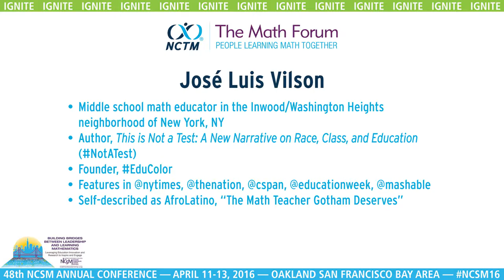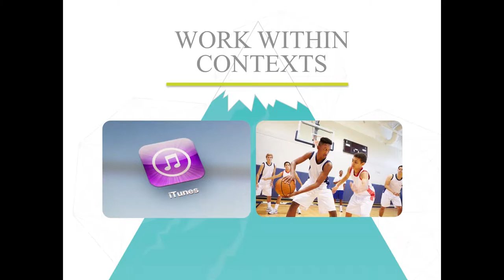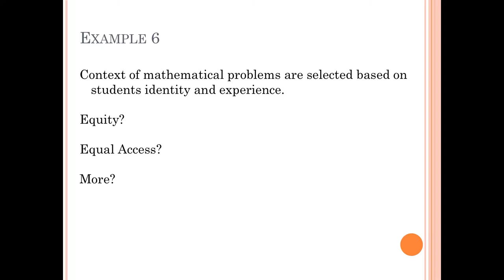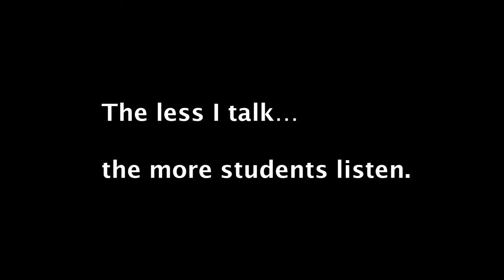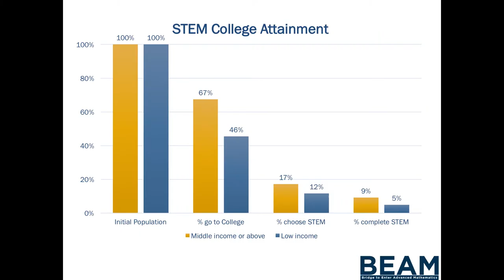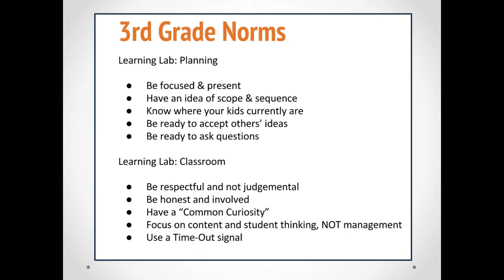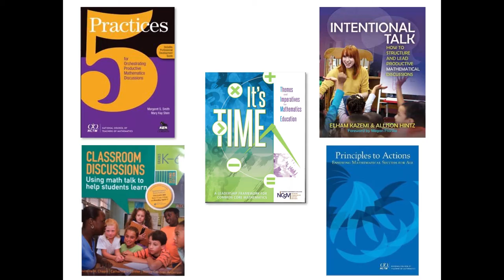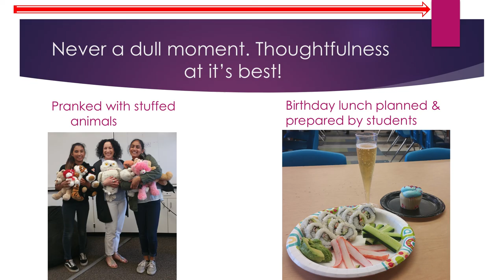Ignite Event at NCSM 2016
Video of the entire (almost) Ignite event presented by the Math Forum at the NCSM Annual Conference in Oakland, California, on April 13, 2016, including introductions by emcee John Staley, NCSM President.